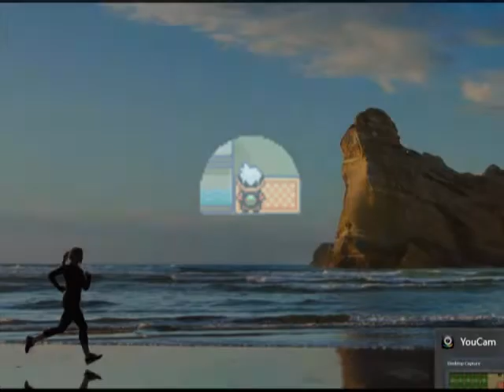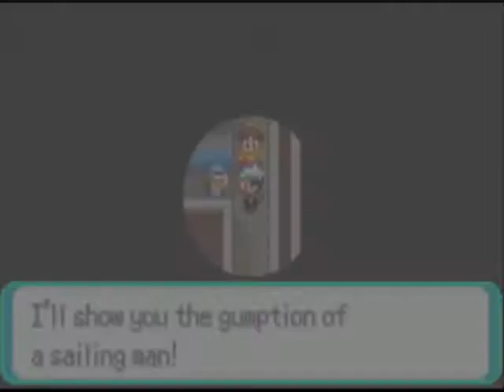pokemon randamizer with only starter pokemon [part4]